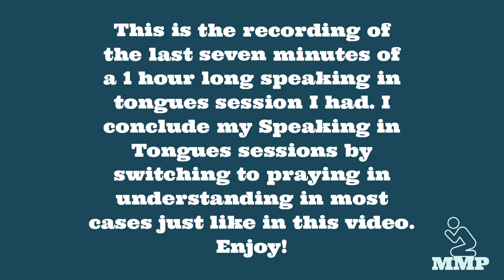How I Conclude My Speaking in Tongues Sessions | Switching from Tongues to Understanding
Most of the time I conclude my Speaking in Tongues sessions by thanking God in understanding. I find it very fulfilling to thank God at the end of every speaking in tongues session. I recorded the last seven minutes of this speaking in tongues session as an example. Enjoy!